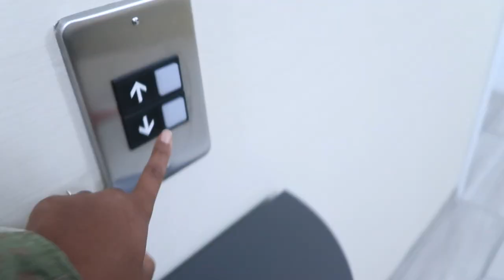DAYS IN MY LIFE AS AN ARMY 88M | Drill Weekend Vlog, New Army ACFT, Army GWRM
DAYS IN THE LIFE OF AN ARMY 88M | Drill Weekend Vlog, New Army ACFT, Army GWRM